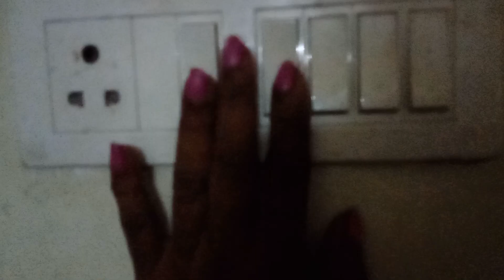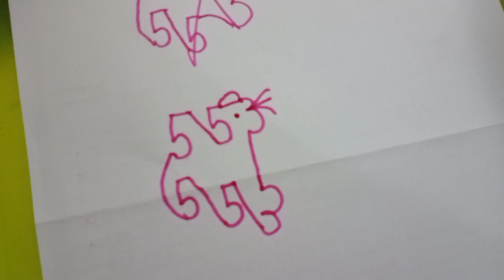Morning Routine 2022 /குட்டி தளபதி சாச்சு/Multi telented Person Chachu.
Hi friends!! Welcome to chachu samayal . How are you all . We are doing great and hope you all are fine ♥️
So today morning routine . Hope you all enjoy the video 😃 Like , share , comment and subscribe to chachu samayal and don't forget to press the bell icon so that you will be notified whenever I upload a video . Thank you and love you all . Stay safe and stay happy